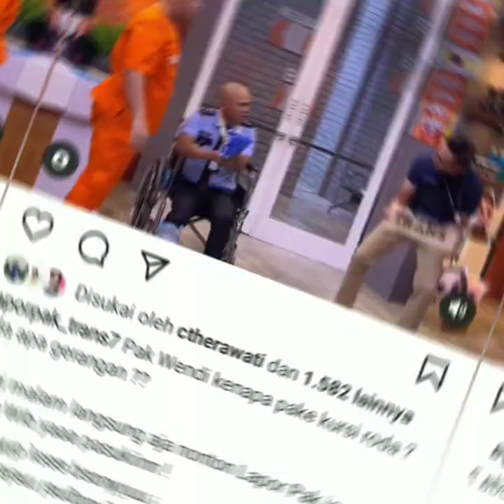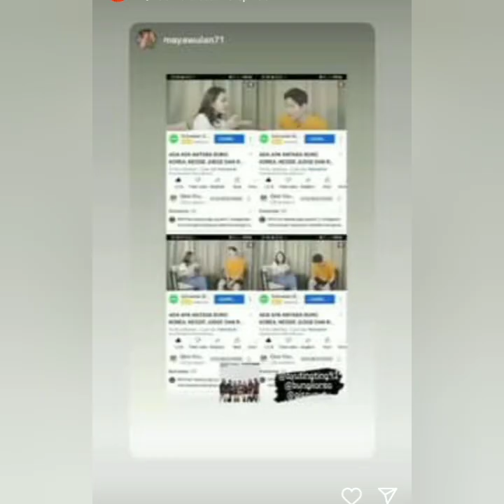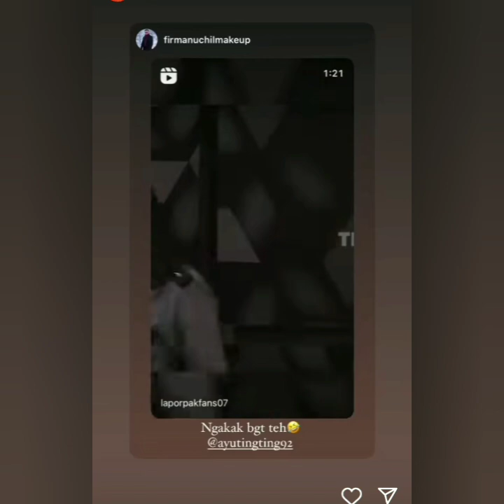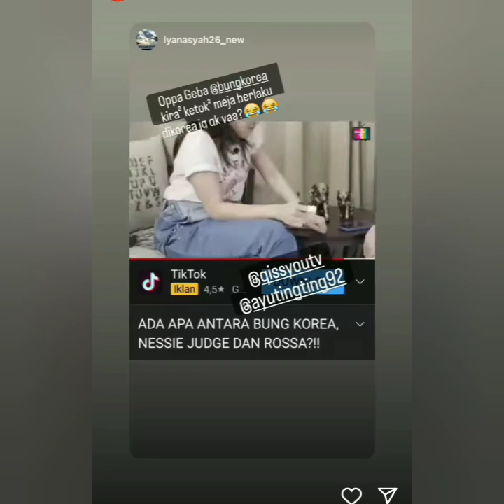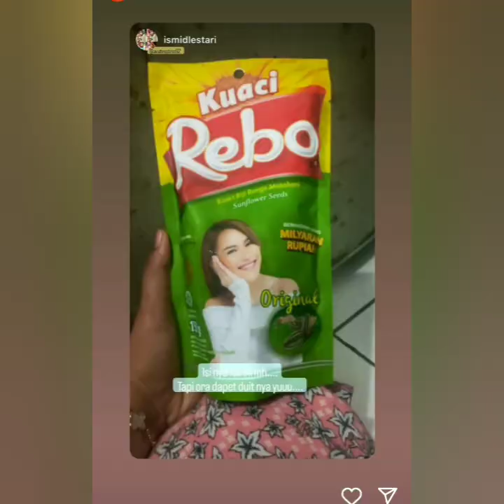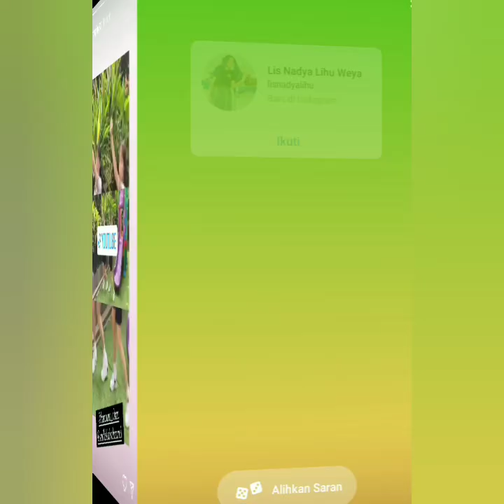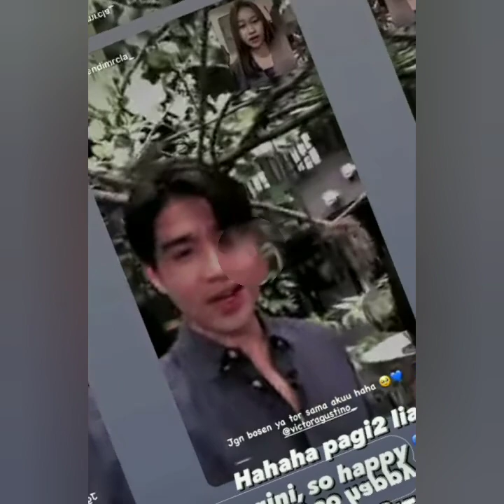KABAR STORY TERBARU AYU TING-TING & VICTOR AGUSTINO HARI INI SPESIAL & BIKIN WAH. COBA SIMAK INI